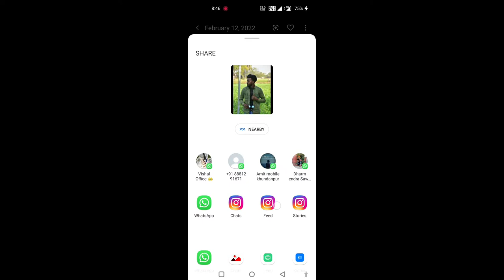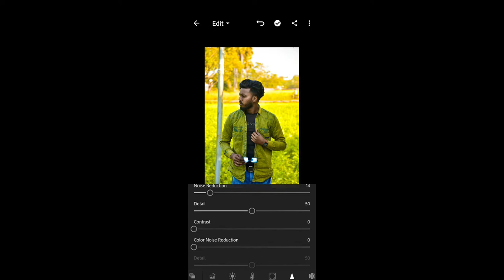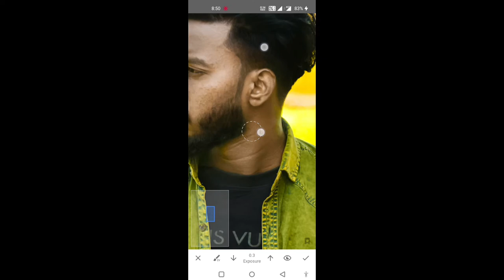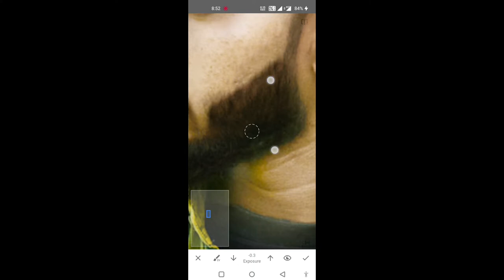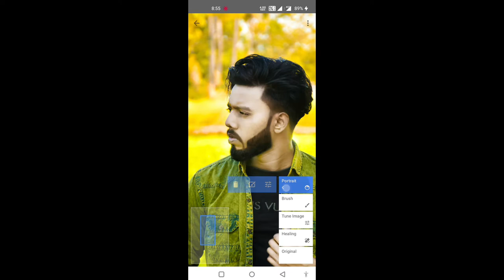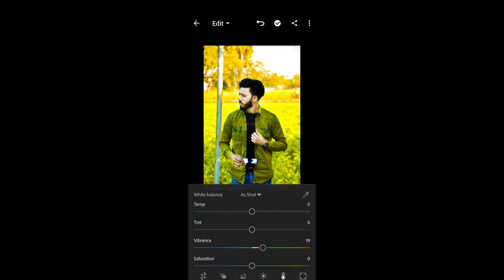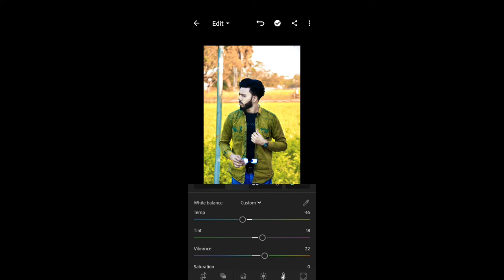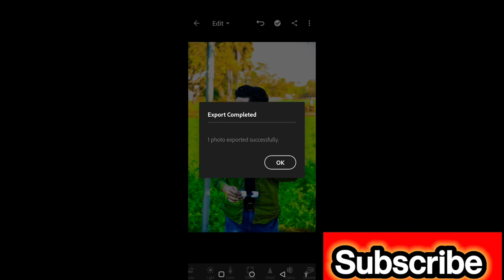Face Smooth Photo Editing || Full Hindi Tutorial || Sammy Creater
तो दोस्तो मै आज आ लोगो के लिए न्यू वीडियो लाया हु जो फेस स्मूथ फ़ोटो कैसे बनाए।।

Face Editing Ap Log Video Ko Last Tk Dekhna.
Face smooth photo editing kaise krte hai.
फेस स्मूथ फोट कैसे बनते हैं।
तो ये video आप लोगो लास्ट तक देखे और video को share करे।

face Editing picsart se kaise kre .
smooth and gora photo editing

face photo

face photoshoot

तो दोस्तो मै आज आ लोगो के लिए न्यू वीडियो लाया हु जो लड़की के साथ फ़ोटो कैसे बनाए।।

face photo

face photoshoot

face photoshoot ideas at home